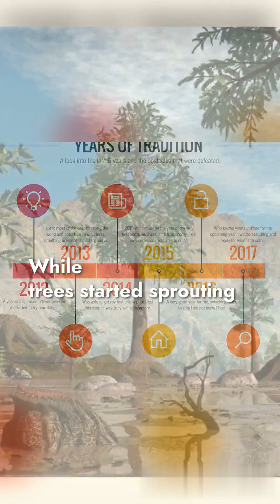Sharks Existed Before Trees? 🤯 "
"Did you know sharks are older than trees? 🌊🦈 These incredible predators have been swimming the oceans for over 400 million years, while trees only appeared around 350 million years ago. Mind-blowing, right? 🌍 Sharks FunFacts FascinatingFacts"